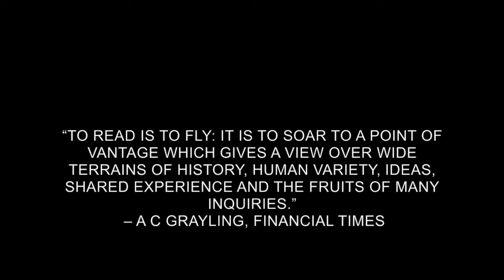Reading - Steve McCurry